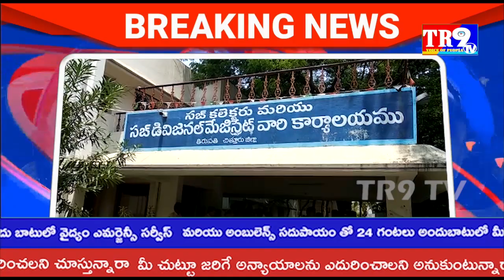బ్రేకింగ్ న్యూస్:రీపోలింగ్ ను నిరసిస్తూ ధర్నా చేస్తున్న TDP జిల్లా అధ్యక్షుడు పులివర్త నాని||TR9TV